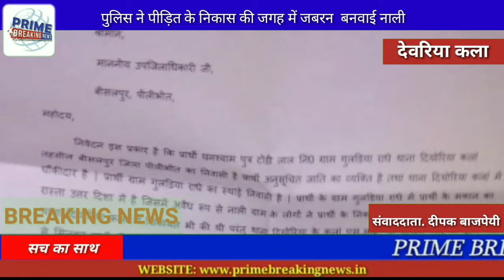गाँव गुलड़िया राधे निबासी घनश्याम दलित जोकि दियोरिया थाने में चौकीदार है गाँव के ही कुछ दबंगो ने